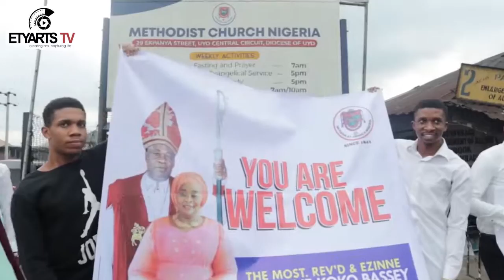TRAILER - Archbishop of Uyo, Most Rev'd John Ene Koko-bassey's visit to Uyo Central Circuit.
Archbishop of Uyo, Most Rev'd John Ene  Koko-bassey's visit to Uyo Central Circuit during his  Familiarization Tour.